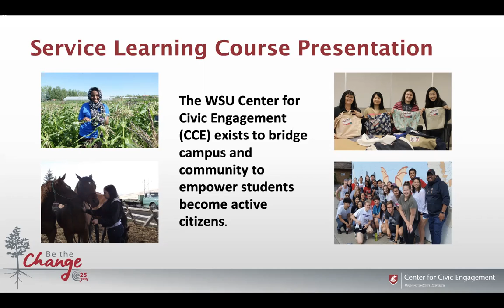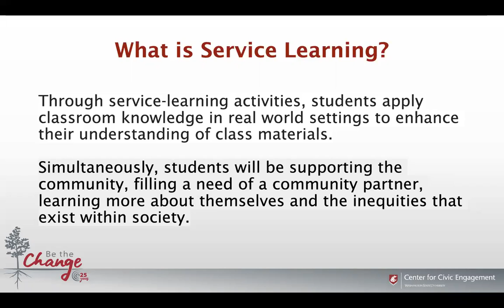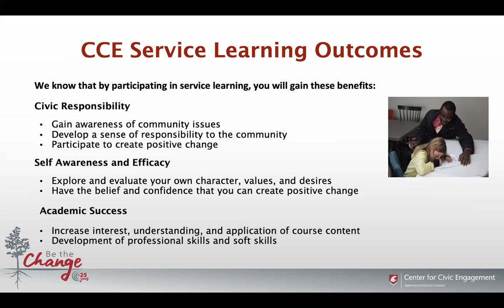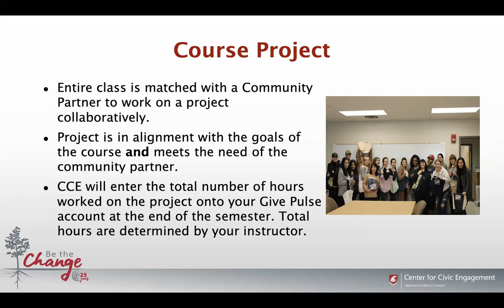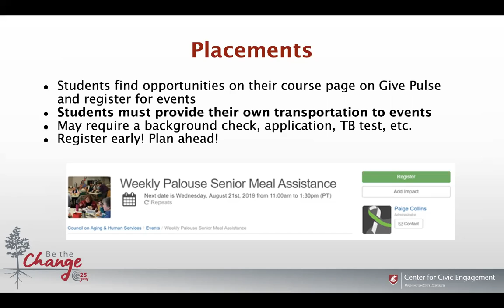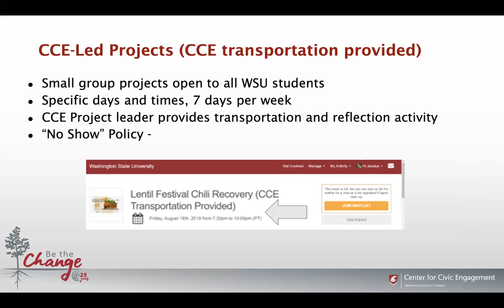CCE Intro Presentation